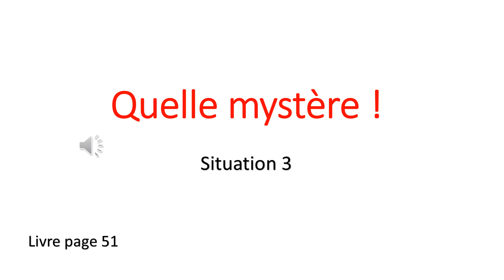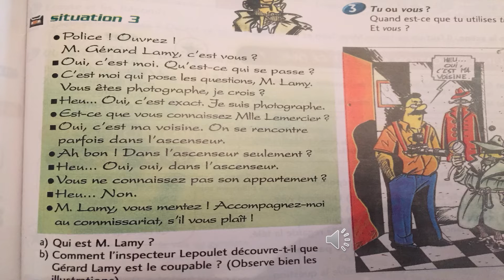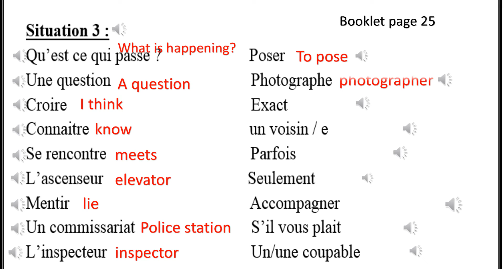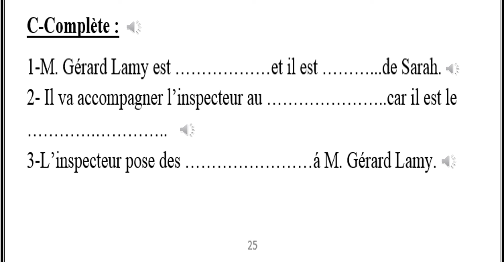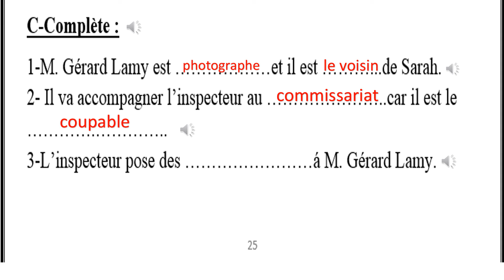Francais - 1ere Prep. - situation 3